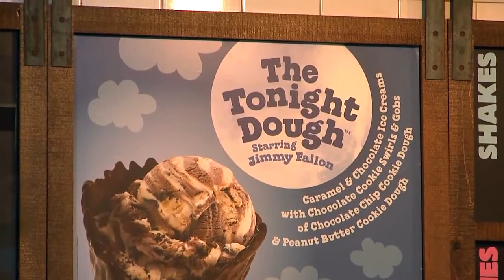Ben and Jerry's Free Cone Day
I shot and edited this.